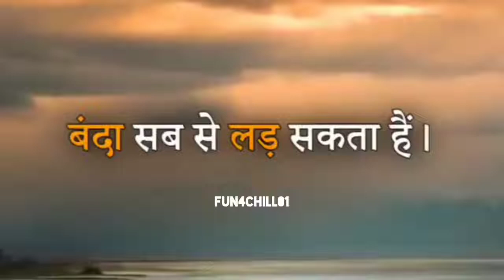short video ◉‿◉ 🤗🤗I love my family 😍😍